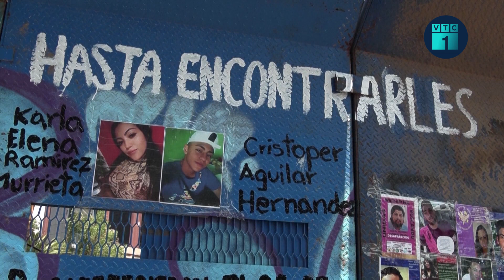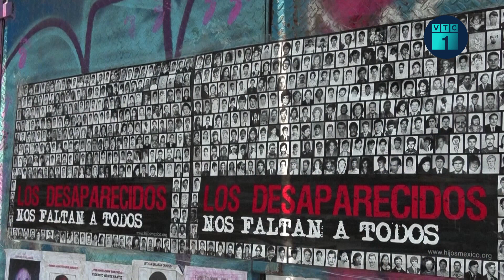Nga trả đũa Pháp, Tây Ban Nha và Italy | VTC16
VTC16 | Ngày 18/5, Nga cho biết đã trục xuất tổng cộng 85 nhân viên đại sứ quán của Pháp, Tây Ban Nha và Italy để đáp trả động thái tương tự của các nước này.